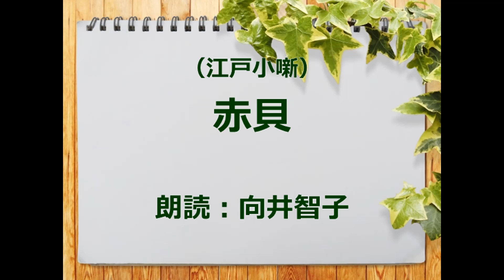（江戸小噺）赤貝 朗読：向井智子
♯朗読　江戸小噺
亭主が買ってきた赤貝を水の中に入れると、赤貝は気持ちよさそうに、ぱっくりと口を開けた。亭主が人差し指をちょいと入れると、赤貝は腹を立てて、さっと口を閉じた。指が抜けなくなり、どうしても抜けない。指が腫れて痛み出したので、急いで医者を呼ぶと、医者は真顔で「まだ指でよかったですね」…という江戸小噺をご紹介します。